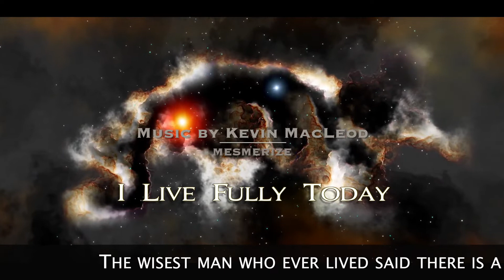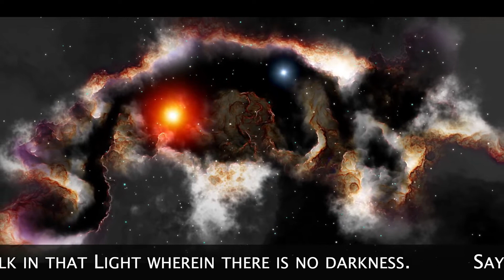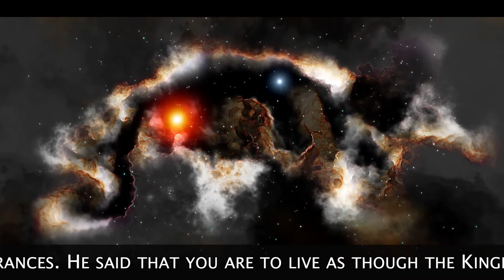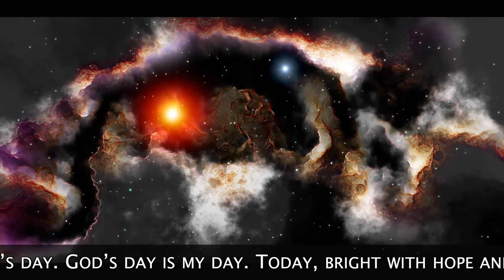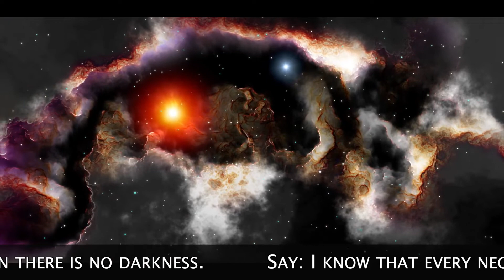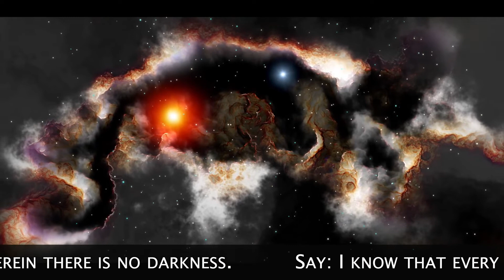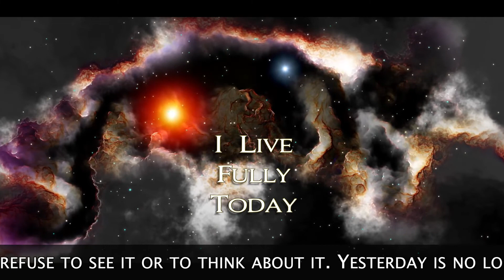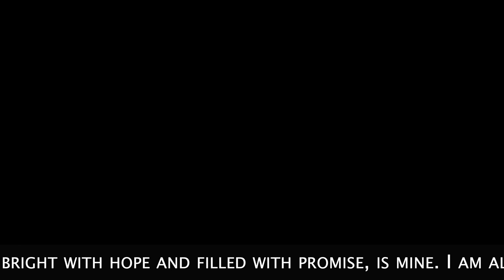Get SOMe 365 08 02 VITALITY Meditation Affirmation Music by Kevin MacLeod